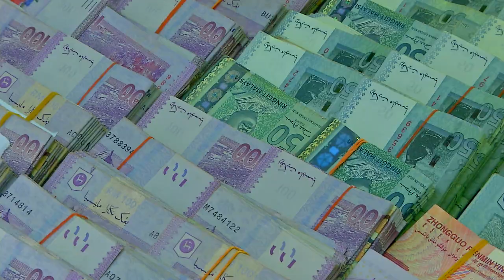千万冰毒装绿茶包 贩毒六人暗藏枪械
贩毒集团挂羊头卖狗肉，将冰毒包装成高级绿茶包，准备在本地和邻国散4货。警方及时行动，48小时雷霆肃毒，在多个地区，起获市值高达1千万令吉的冰毒，还充公了手枪和大量子弹，共有6人落入警网，当中包括贩毒集团首脑。